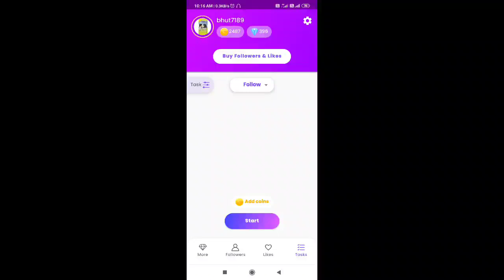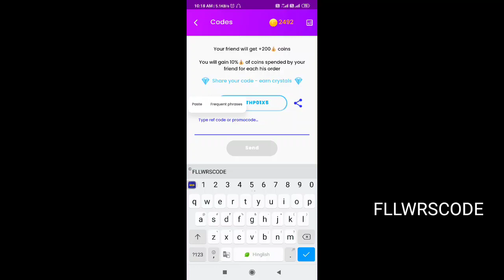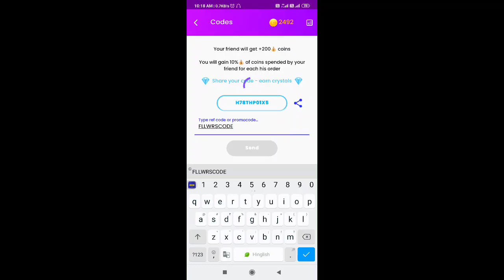Topfollow Unlimited Coins || TopFollow Unlimited Coins 2022 || Top Follow App New Promo Codes 2022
top follow,
topfollow coupon code today,
top follow refer code,
top follow ki id kaise banaen,
topfollow app unlimited coins,
top follow app download,
top follow app kaise download karen,